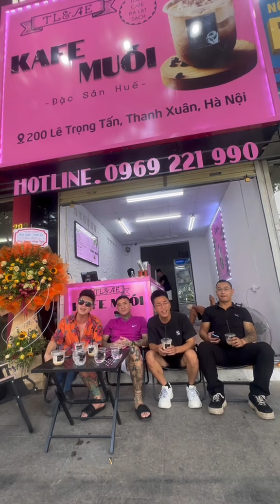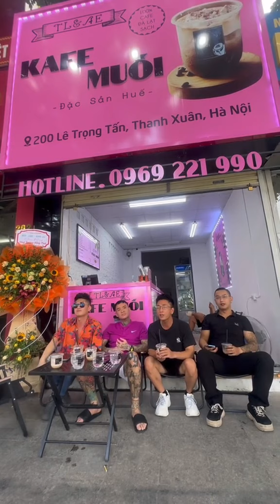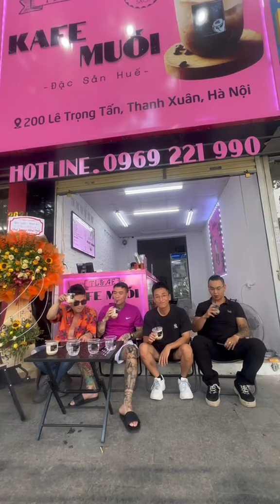🛑 CS DU THIÊN SANG CẢM NHẬN TÝ CÀ PHÊ TIN LỚN CON TRAI SƠN BẠCH TẠNG